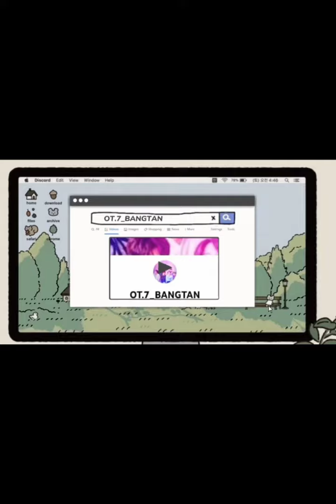Jin Dan Jungkook Si Tukang Gelud Namun Saling Sayang